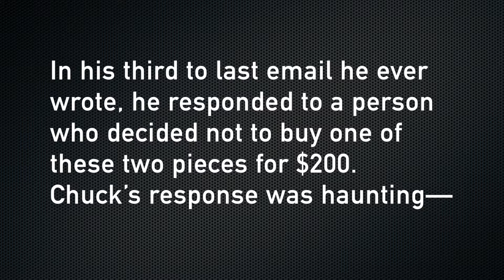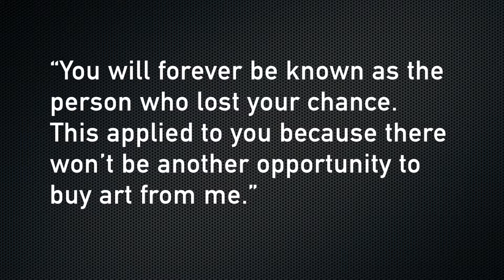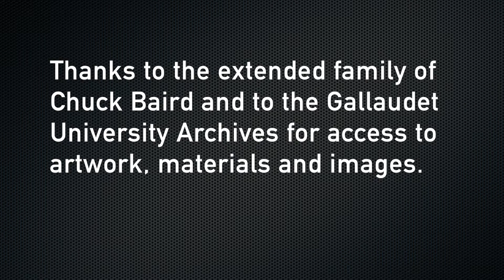Chuck Baird: Deaf Society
A description of Chuck Baird's piece, "Deaf Society" This is the last in the 31 day Chuck Baird Art Description Challenge! Thank you for joining me on this journey to further explore the work of Chuck Baird!